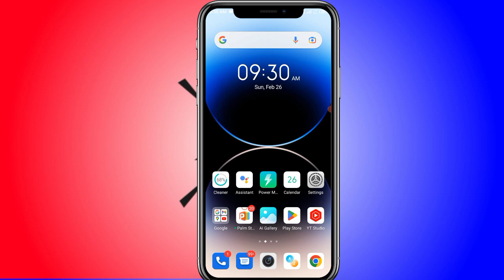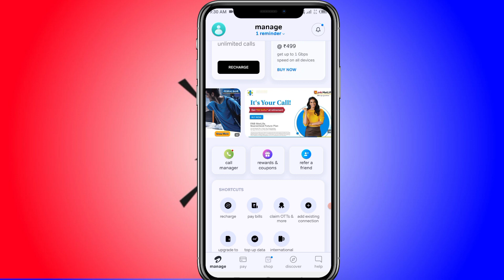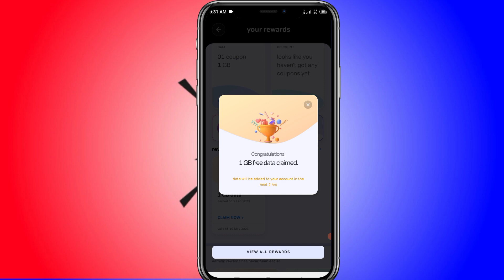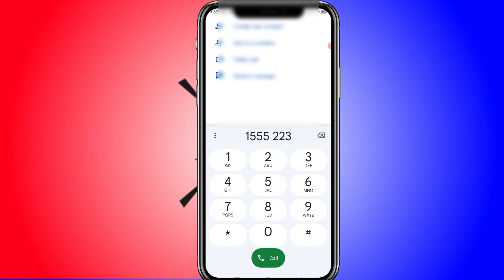Airtel free data 1 GB || 2023 Airtel free data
Airtel free data 2 GB || 2023 Trick working
Free data airtel today
Airtel free data 2023 Malayalam
Airtel free data 2023 tamil
Free internet airtel
2 gb data free